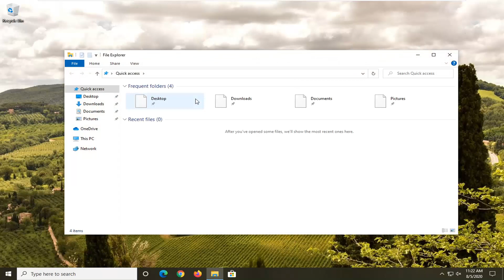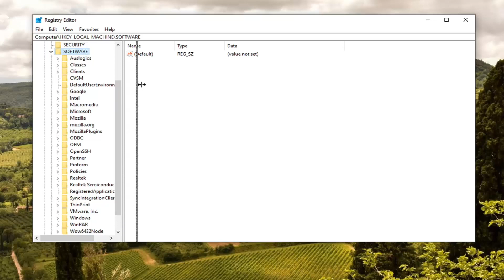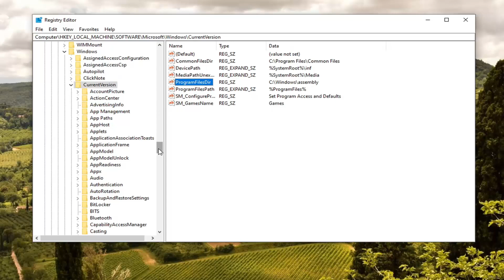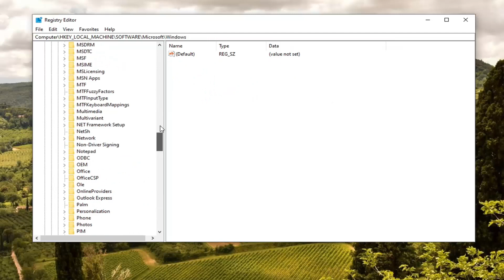Change Default Install Location Windows 10 [Tutorial]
By default, Windows installs all the programs in C:\Program Files or C:\Program Files (x86) directory depending on the type of Windows 10 and the program you are installing.

First of all, we will need to know the consequences that may happen if we change the program files location. Mainly the program files folder is put there for a good reason, if you move it and all your programs will be moved to another location you may experience some system errors after a while.

In Windows 10, users can select where new Windows apps from the Store will install and save data to by default instead of on the default Windows "This PC (C)" drive location.

You can select to install new Windows apps to any internal or external drive, including SD cards, USB drives, and USB flash drives. You cannot use mapped network drives, and you can only use one location at a time to save apps to.

Windows 10 will only install new apps to the currently selected location. Existing apps do not get moved to the new location by default, but you can select to move apps to another drive.

If you disconnect the drive you selected to install Windows apps to, then any app installed to that drive will no longer work until the drive is connected again.

If you disconnect the drive you selected to install Windows apps to, then Windows will install new apps to This PC until the drive is connected again. Any apps installed to "This PC" during this time will remain on "This PC", and will not be moved to the other location.

Window will create the folders below on the root of the drive you selected to install new apps on. When a new Windows app from the Store is installed to the selected location, Windows 10 will create a WindowsApps folder at that location. The files and folders for apps in the WindowsApps folder will be encrypted with EFS, so no one but your account is able to access the data.

You might want to change the default installation directory if your “C” drive is running out of free space. While some programs allow you to select the install drive and directory, most programs don’t offer the option to select installation drive. For instance, setup of antivirus programs like Kaspersky Internet Security and Norton doesn’t offer an option to select the default installation directory during the product installation.